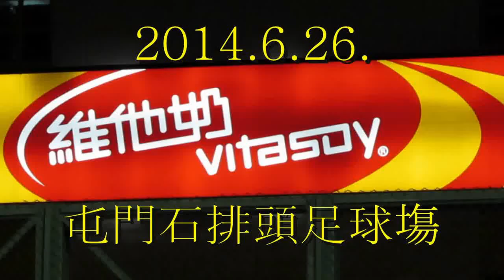球醉俱樂部vs太陽藍天(2014.6.26.時代足球會奶厰盃~金盃決賽)精華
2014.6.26.石排頭足球塲 22:00 球醉俱樂部(粉紅) 3:1 太陽藍天(藍)